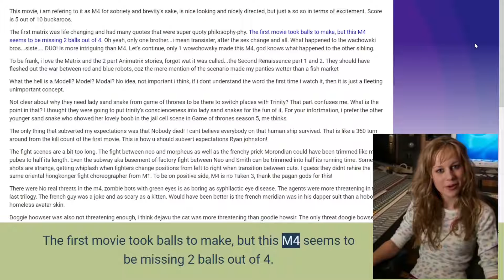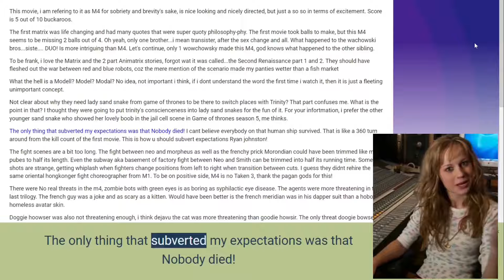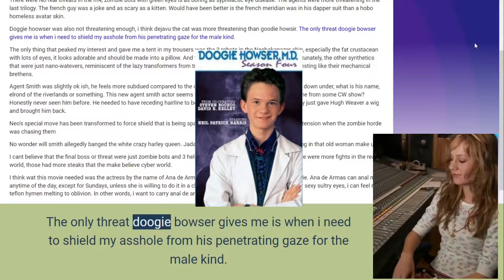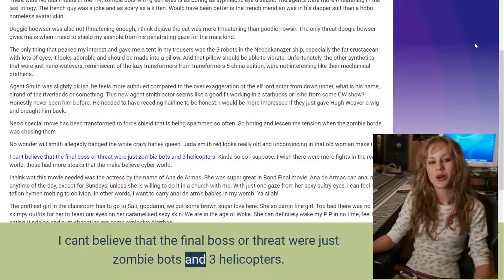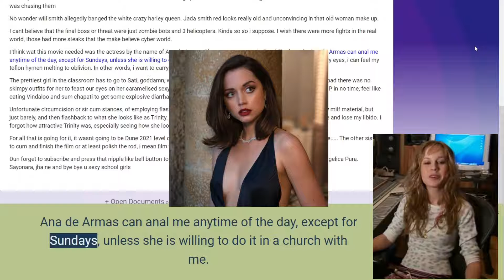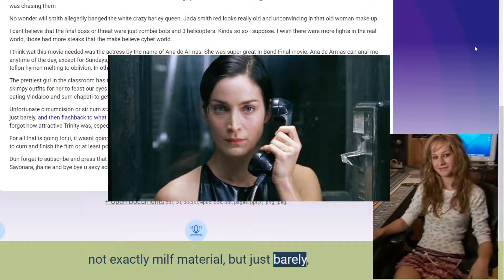Matrix Resurrections, 29 Dec 2021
Memes, Reddit Talks, Funnies

Company of Heroes 2,stream,gaming,twitch,relic,Gerryko Malaysia Media Events & Food,Gerryko Malaysia,Gerryko Malaysia TV Anime & Vlogs,vlogs,play games,competitive gaming,1v1